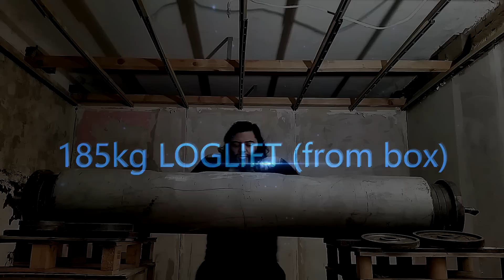Dancing with 408lbs over my head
This is very close to my PB in competition. I hope to be able to set new log PBs soon (then probably without dancing).